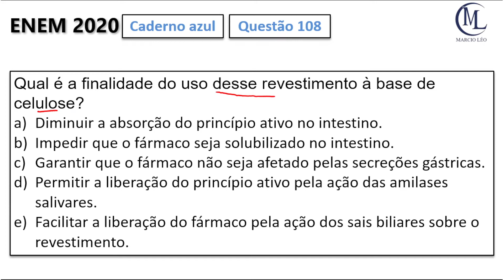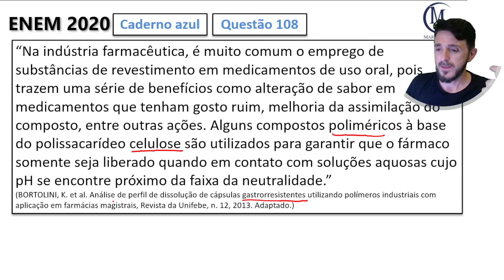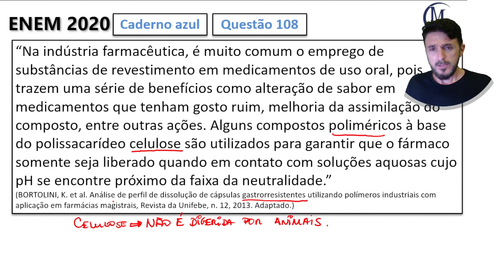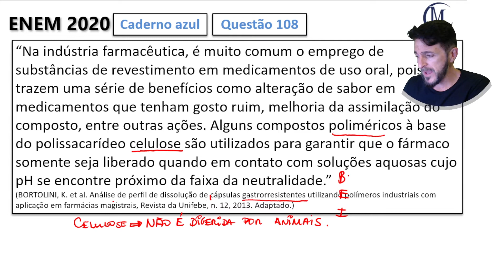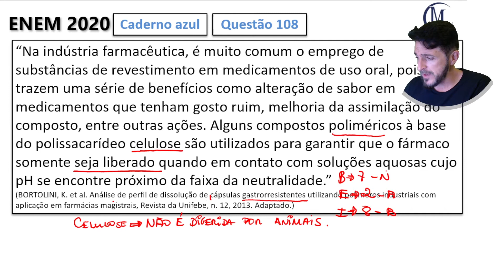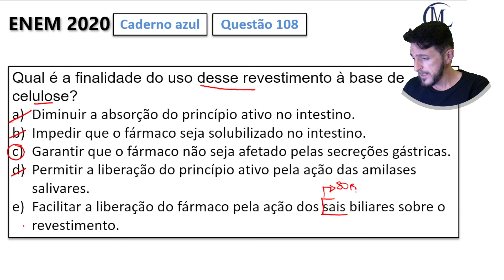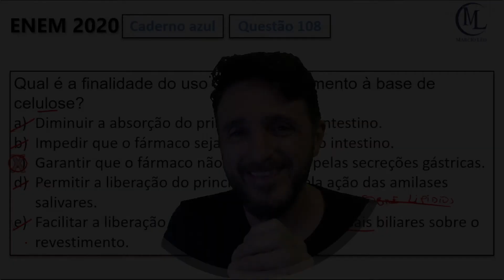Resolução do ENEM 2020- Biologia – 108 (CADERNO AZUL)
*Você, que se prepara para o ENEM e outros vestibulares, merece toda a ajuda pelo seu esforço. Você está querendo mais para a sua vida! Minha forma de ajudar é te apresentar as resoluções das questões do ENEM para que você aprenda, revise e esclareça suas dúvidas. Será uma sequência com as resoluções de todas as questões de biologia, da prova de Ciências da Natureza em primeira aplicação do ENEM, a partir de 2009.
Eu sei que você pode muito mais!
**Me siga no Instagram que têm dicas quase todo dia! @marcioleobio

108- Na indústria farmacêutica, é muito comum o emprego de substâncias de revestimento em medicamentos de uso oral, pois trazem uma série de benefícios como alteração de sabor em medicamentos que tenham gosto ruim, melhoria da assimilação do composto, entre outras ações. Alguns compostos poliméricos à base do polissacarídeo celulose são utilizados para garantir que o fármaco somente seja liberado quando em contato com soluções aquosas cujo pH se encontre próximo da faixa da neutralidade.